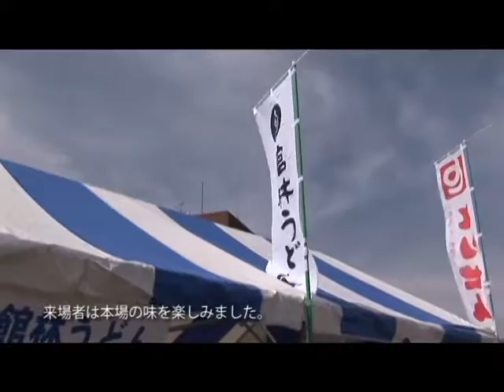とりせん芋煮会2015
館林市役所の広場で、芋煮会が行われました。